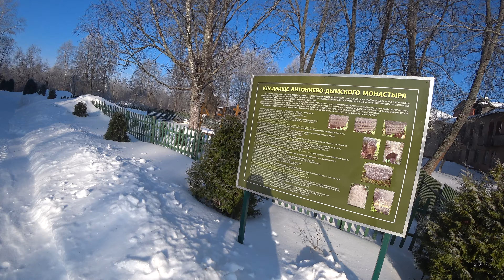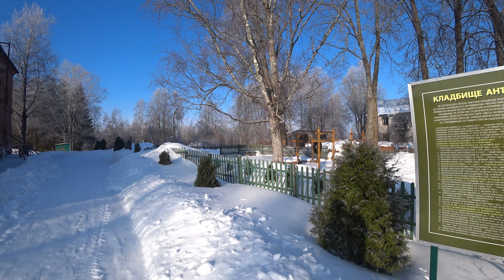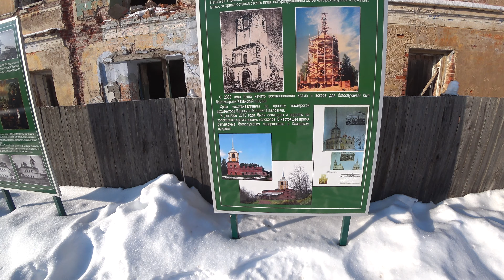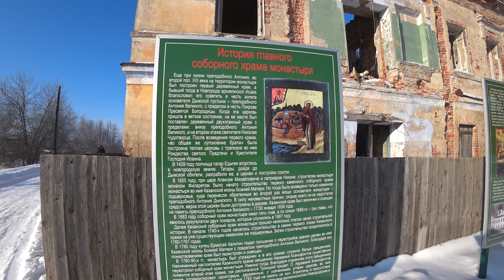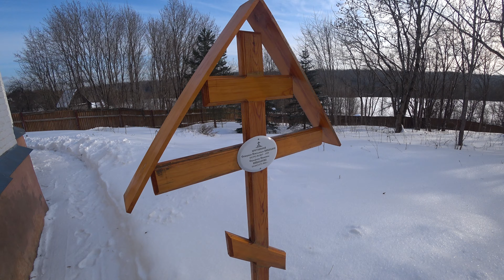Бокситогорск-мы в тебя влюбились!/"Маршрут выходного дня".